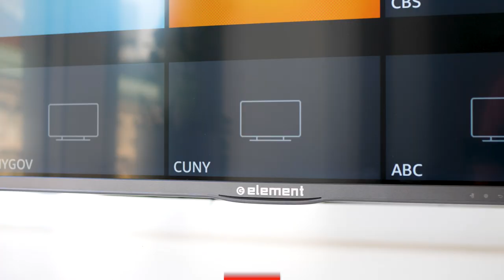Element 55-Inch Amazon Fire TV Edition Review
The budget-priced Element Fire TV Edition is the first 4K television to integrate Amazon's media streaming platform, but picture quality is just average.